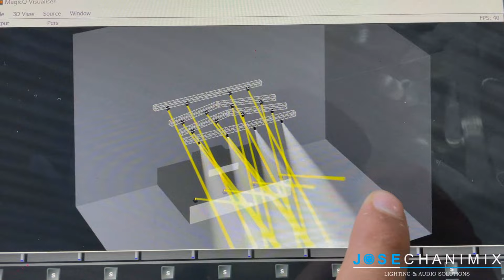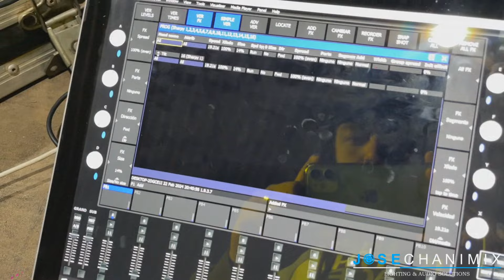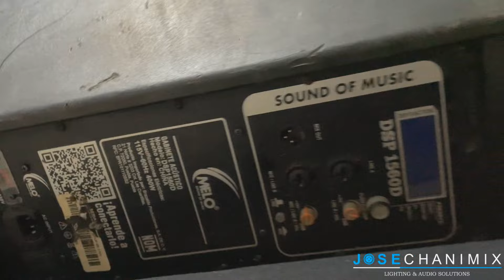GRUPO KARAY ME INVITA A PROGRAMAR SU ILUMINACIÓN | NODO 8 ART NET | LITE TEK | CABEZAS BEAM 7R